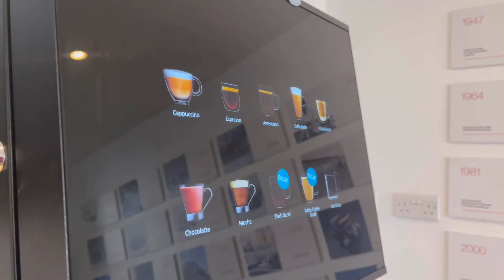Startin Honda Worcester Walkaround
Want to visit us without leaving your sofa? Look no further! Take a virtual tour of our showroom right from the comfort of your living room!